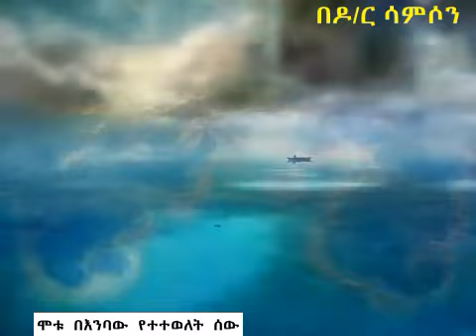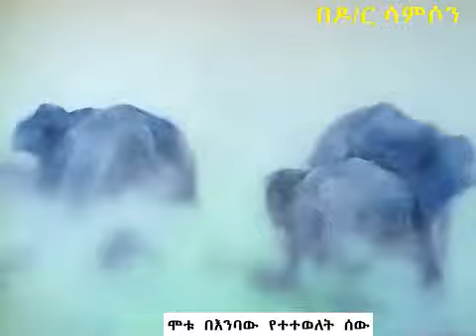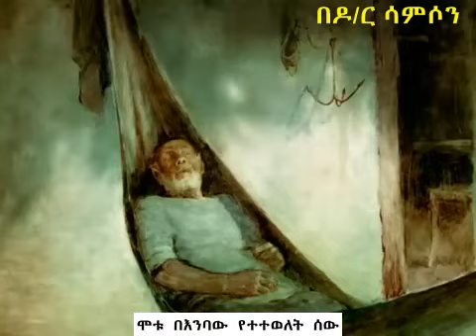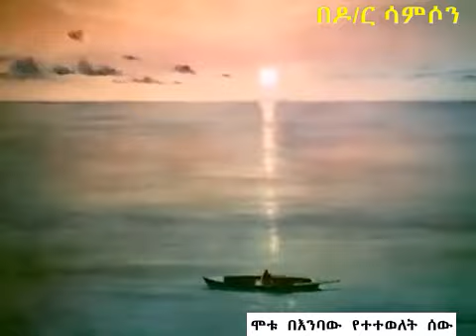ሞቱ በእንባው የተተወለት ሰው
Dr. Samson